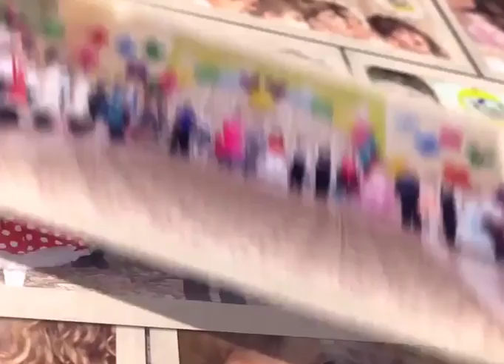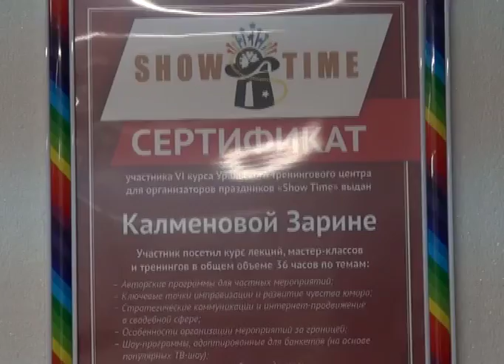Студия позитив (Рика ТВ) от 19 марта 2018 года